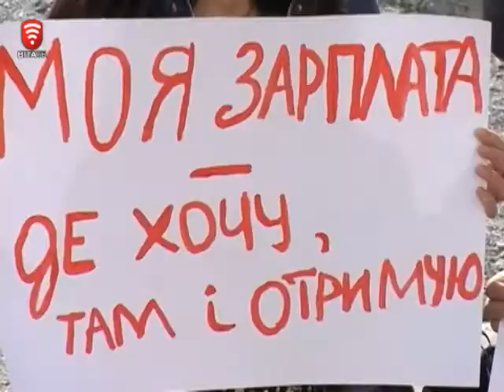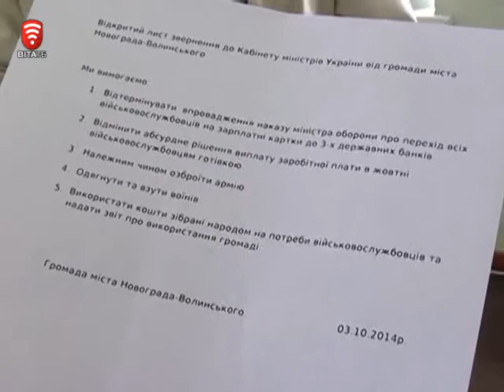Телеканал ВІТА новини 2014-10-14 Зарплати захисників - банківські перепитії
Зарплати бійцям в зоні АТО уряд вирішив виплачувати готівкою. Новацію мали вводити лише на місяць - допоки всі зарплатні рахунки не переведуть на обслуговування держбанками. Ця новина не залишилась поза увагою ані самих військових ані їхніх рідних. В багатьох містах України люди почали проводити пікети та мітинги - аби уряд відмінив своє рішення. Чи дослухались чиновники до управлінців знає Вадим Потатуєв.